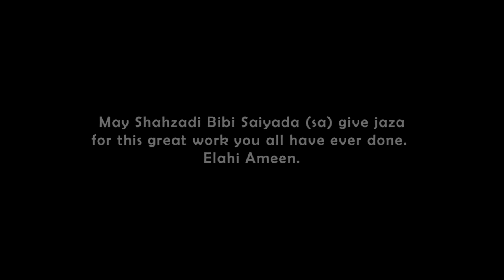Official: Logo Launch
Salamun Alaikum,
Shukar Alhumdulillah, Shukar-e-Mawla(as),
Praise be to Allah, the Ever lasting the Ever existing and Salam & Durood the most supreme creation of Allah, Muhammad (P.B.U.H) and his Ahlebyet(as) for whose Maddha & Marefat we have dedicated our voice & life, which of course is granted to Us by them.

We are proud to Announce the launch of our new logo as part of the ongoing evolution of our Anjuman.

Our professional profile has grown and evolved over the last 10 years, and now it is time for a change. We have altered our logo to reflect who we are today and to symbolize our dynamic future In shaa Allah on Sadqa-e-Aal-e-Muhammad (saw).

In the upcoming years, in shaa Allah we will update all our activities regarding Tablig-o-Azadari-e-Shohada-e-Karbala (as).

Finally, Team ADH is thankful to
Janab Mirza Shabil Hossain
(Head of Creative Dept. & Chorus, ADH Production), for designing the full frame of our new official logo &
Janab Ahsan Hussain Arshian
( Noha Khuwan, ADH Production) for Azaan (Voice on Background) .
And also thankful to giving concepts,
Ustaad Janab Syed Hassan Rizvi Kamran
(Composer, ADH Production),
Janab Mirza Golam Abbas
(Webmaster & Chorus, ADH Production),
Janab Aqif Hussain Shamroz
(Noha Khuwan, ADH Production),
Janab Mohammad Sabbir Ahmed
(Head of Technical Dept., ADH Production)
Janab Syed Yaser Abbas

May Shahzadi Bibi Saiyada (sa) give jaza for this great work you all are ever done.
Elahi Ameen.

[] 6. Android App:
Official Mobile Application get it on GooglePlayStore Search "786adh".

All Channel's, Page's, App's & Website are run under the authority of ©️Anjuman-E-Dar-E Hussain(as), Bangladesh.
All actions taken to manage aforementioned Channel's, Page's, App's & Website are done under the authority of "ADH Production", Bangladesh.

Eltemas-e-Dua For Us.

Labbaik Ya Hussain (as)
Labbaik Ya Zainab(sa)
Labbaik Ya Imam-e-Zaman(atfs)

Wassalam,
©️Anjuman-E-Dar-E-Hussain(as), Bangladesh.